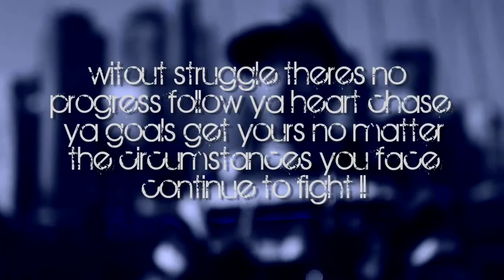Reef "Head to the Sky" Video Teaser -Dir CAPNELS-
This song is featured on Reef's debut solo album "Loyalty Integrity"
Look for full video...

Follow the movement: @darealreef  @capnels  @rawute_ent